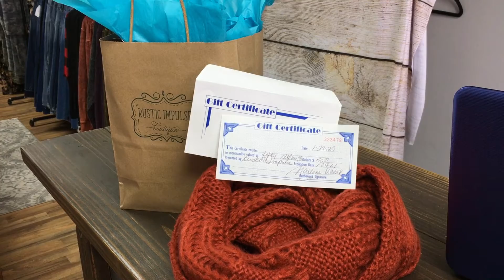Local Business Love: Rustic Impulse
On this edition of Local Business Love we stop by Rustic Impulse, a salon and gift boutique offering up a dazzling array of style and accessories! (NOTE: The winner of this edition of Local Business Love was drawn on February 10th, 2020. This contest has ended.)